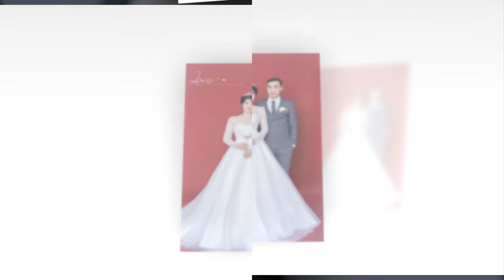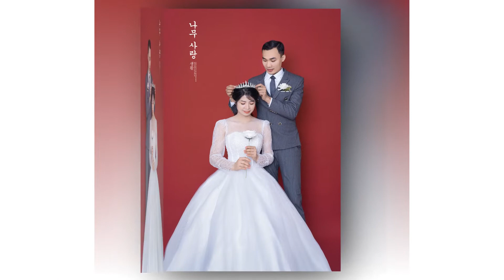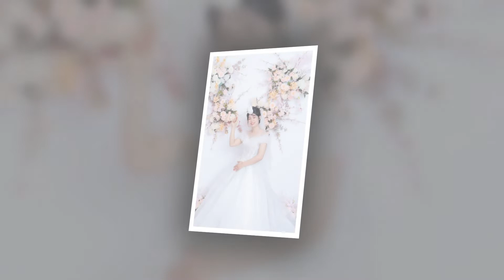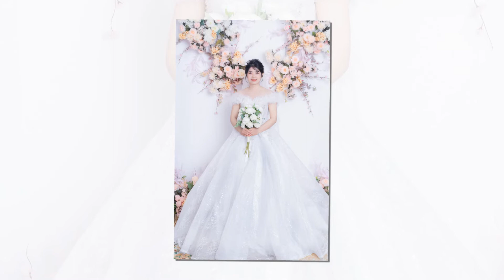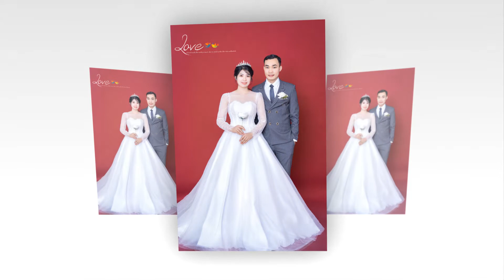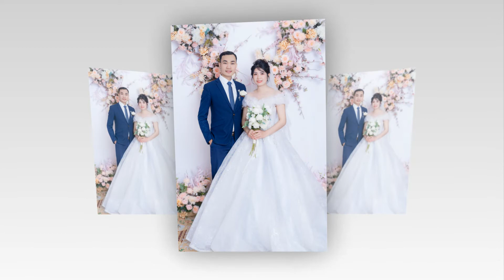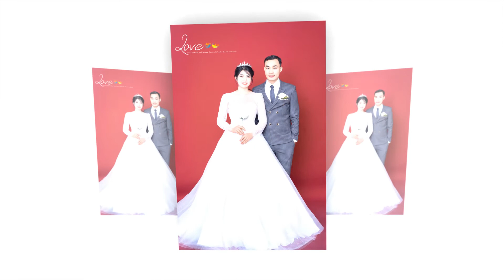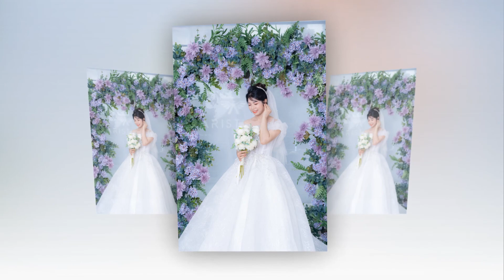thinh & nhai full HD1080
thinh nhai (chat soc son)